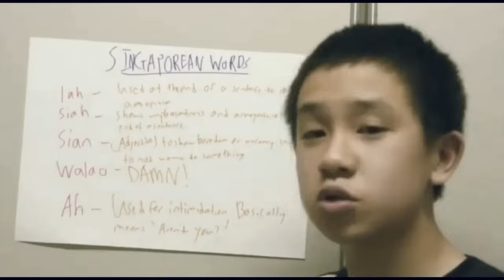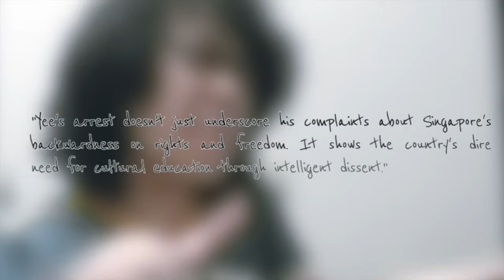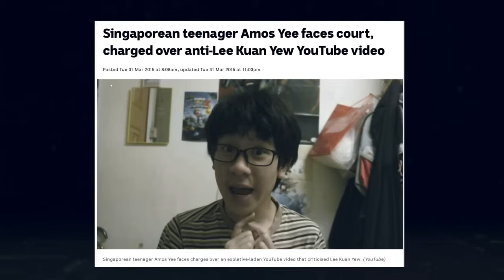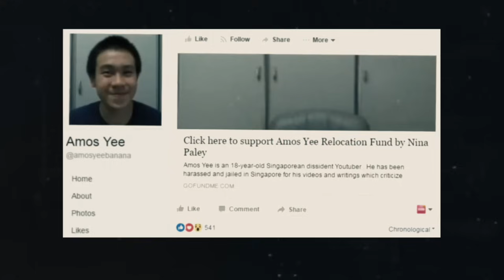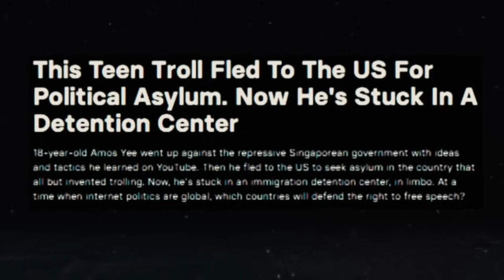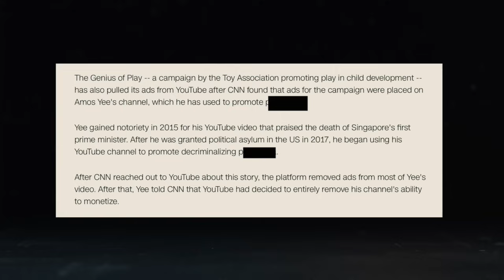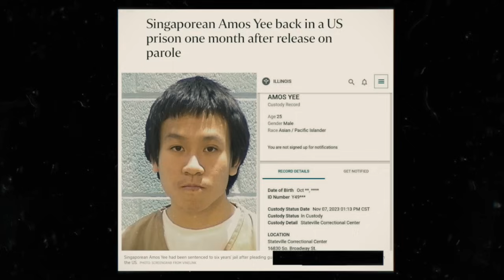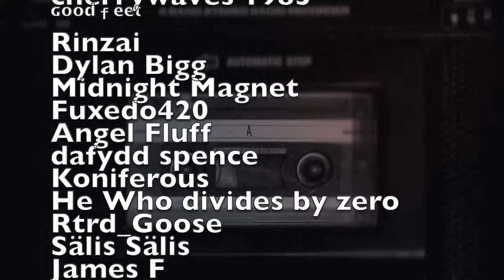The Downward Spiral of a Free Speech Pervert